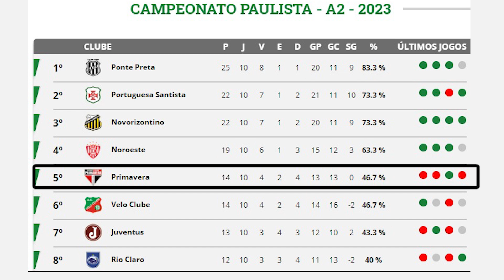PORTUGUESA SANTISTA 2 X1 PRIMAVERA PAULISTA - A/2 - 2023 - RESUMO DO JOGO